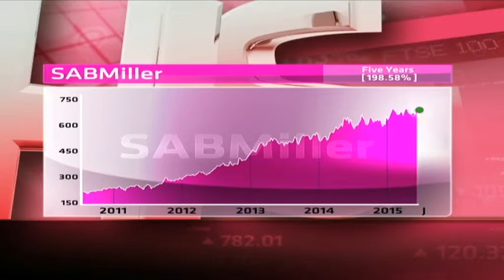SABMiller - Hot or Not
SABMiller manufactures, distributes and sell beverages, including 200 beer brands. Their brand includes international beers, such as Peroni Nastro Azzurro, Miller Genuine Draft and Grolsch, as well as local brands, such as Castle, and Miller Lite.